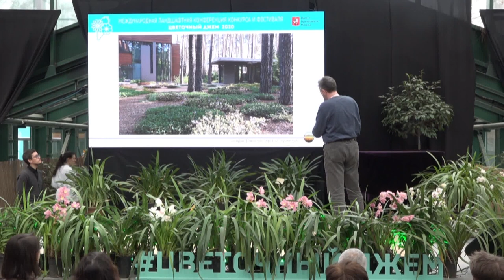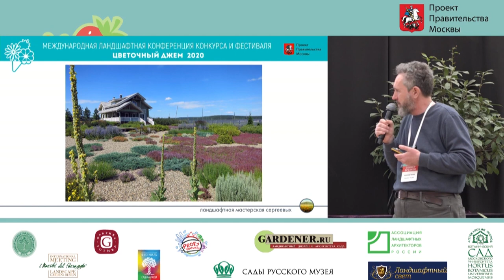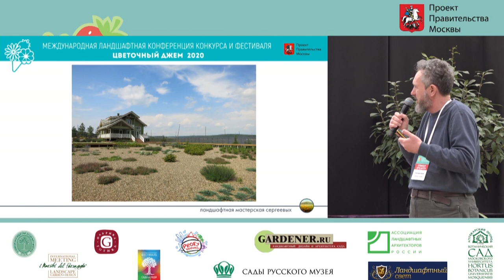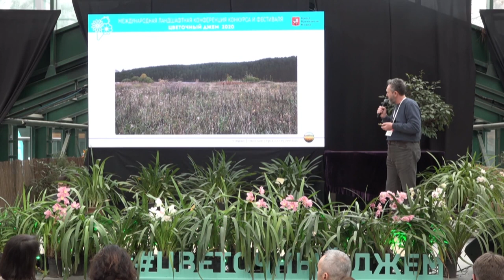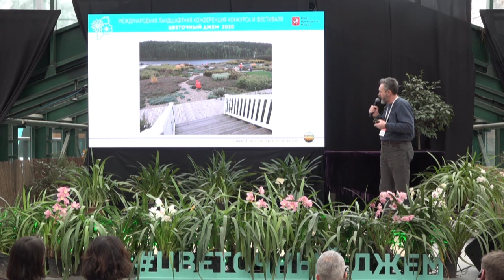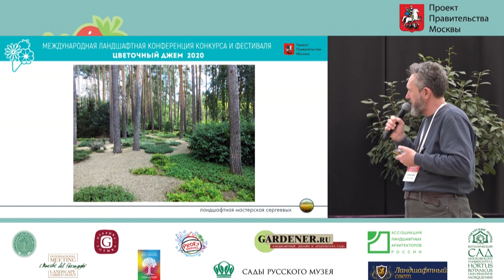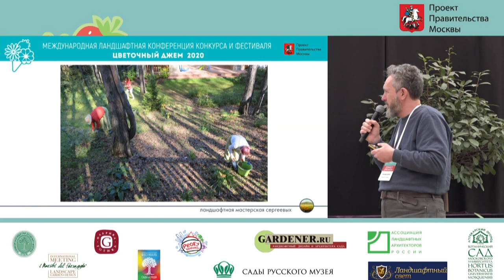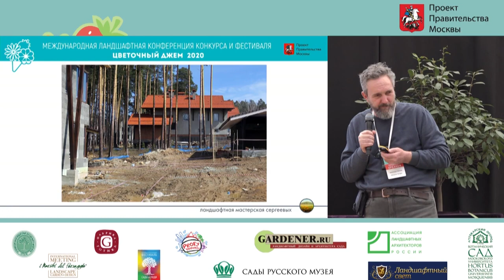Alexander Sergeyev "Concerning maintaining issues while making a project"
This video is about 3-5-EN Sergeev